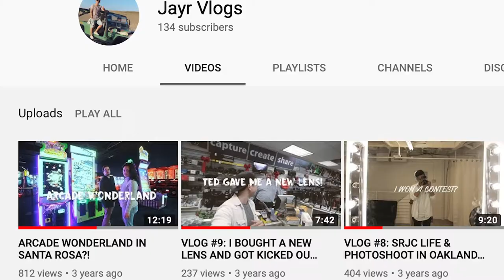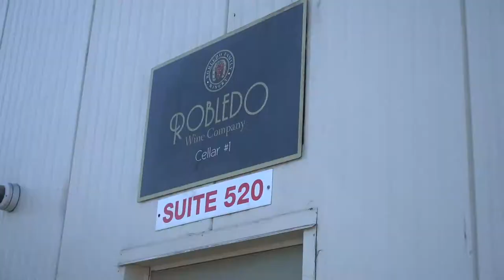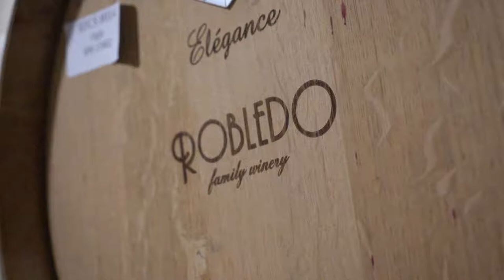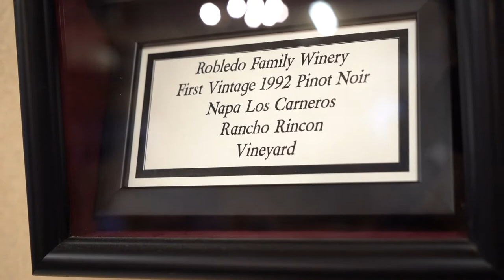Wine Tasting at One of the Best Wineries in Sonoma | Robledo Family Winery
This is my first video after taking a break for 3 years. 😅 I will be focusing more on food, travel, and lifestyle. Let me know what you think about this video!

Today we checked out the FIRST winery to be founded by Mexican vineyard workers in the US! Their wines are so divine and we will definitely be back for more! One of the bests in Sonoma! Huge shoutout to Lazaro Robledo for showing us around and giving us a private tour and tasting!

21901 Bonness Rd. Sonoma, CA